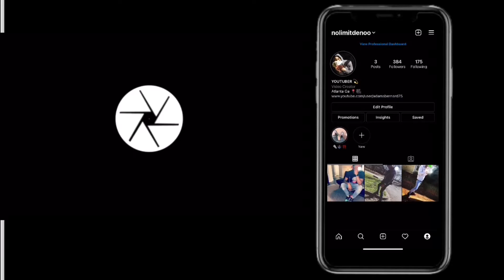ROD WAVE ~ STREET RUNNER REACTION VIDEO 🔥😟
Pleas don’t forget to